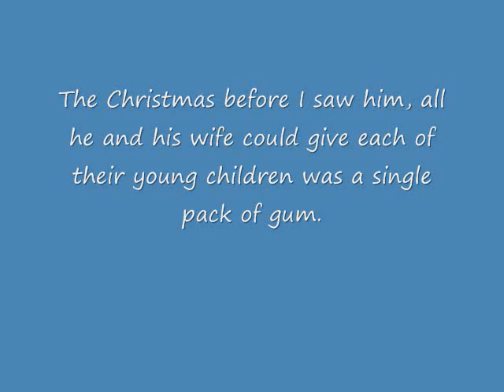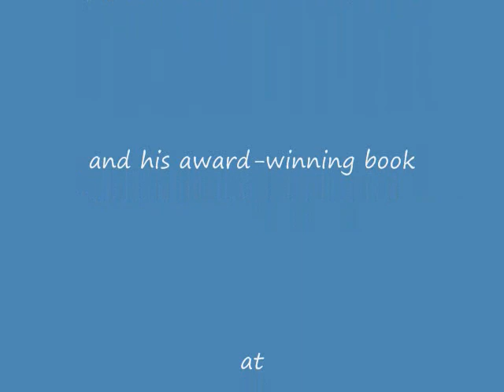Land of Opportunity - A song by Kevin White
I was inspired to write this song after I met a young Poilish man who had moved to Canada with his wife and young children, and then was severely injured at work. Despite under-going three surgeries and receiving no compensation and losing everything, he still remained hopeful that life would work out.